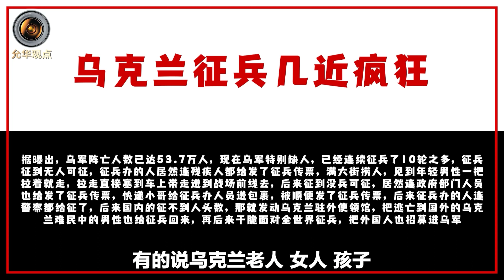烏克蘭徵兵亂象橫生，聽聽中方的意見吧，打嘴仗總要比兩敗俱傷好【肖允华】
烏政府嫌徵兵辦辦事不力，下令將徵兵專員拉去前線。烏克蘭徵兵亂象，什麼時候才是個頭？
烏克蘭徵兵亂象橫生，聽聽中方的意見吧，打嘴仗總要比兩敗俱傷好